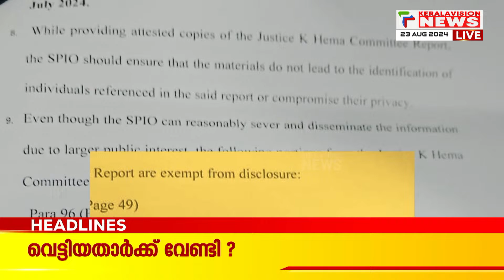കോടതി തീരുമാനിക്കട്ടെ | Malayalam News Headlines | 12 PM NEWS | 23/8/2024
About COA